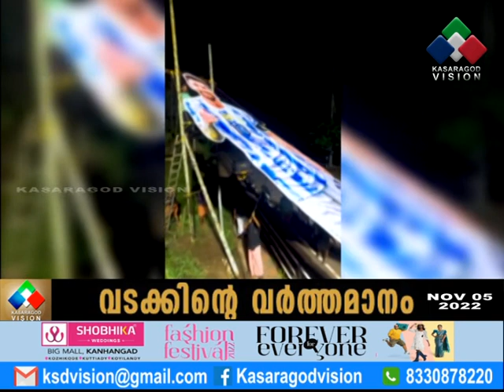കാങ്കോല്‍-ചീമേനി റോഡിലെ ഏറ്റുകുടുക്കയില്‍ അര്‍ജന്റീനിയന്‍ ഫാന്‍സ് സ്ഥാപിച്ച മെസ്സിയുടെ പടുകൂറ്റന്‍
ലോകം ഫുട്‌ബോള്‍ ലോക കപ്പിന്റെ ലഹരിയിലേക്ക്. ഗ്രാമനഗര ഭേദമന്യേ ആവേശം പ്രകടമായിത്തുടങ്ങി. പയ്യന്നൂര്‍ കാങ്കോല്‍-ചീമേനി റോഡിലെ ഏറ്റുകുടുക്കയില്‍ അര്‍ജന്റീനിയന്‍ ഫാന്‍സ് സ്ഥാപിച്ച മെസ്സിയുടെ 37 അടിയുള്ള പടുകൂറ്റന്‍ കട്ടൗട്ടിന്റെ കാഴ്ച്ചകളിലേക്ക്.